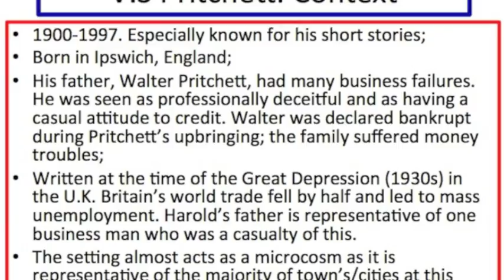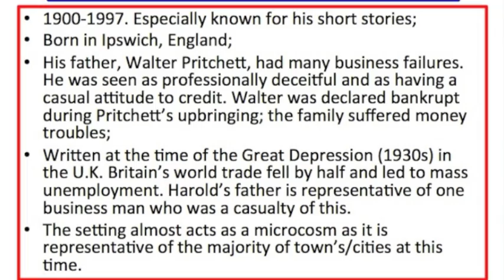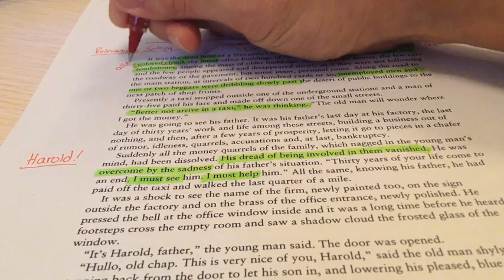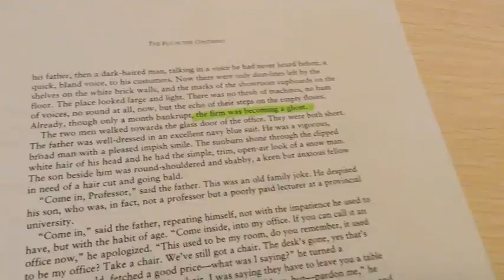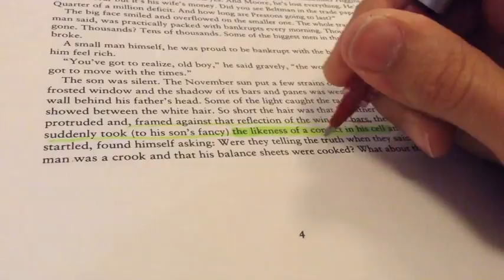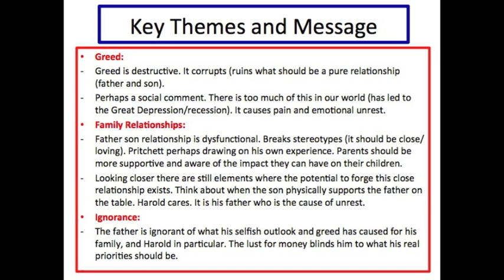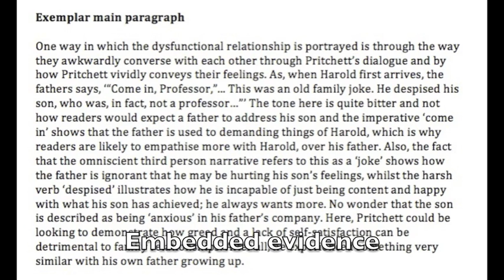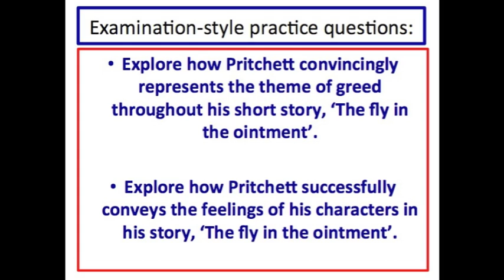The Fly in the Ointment revision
Analysis of the text